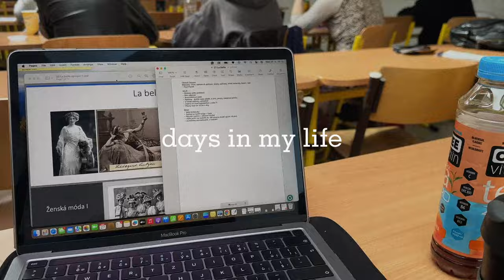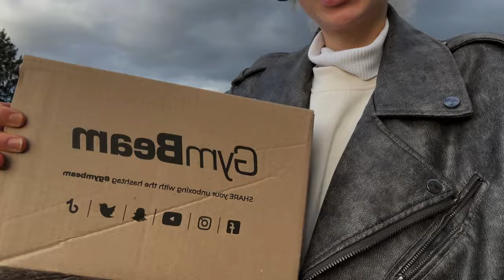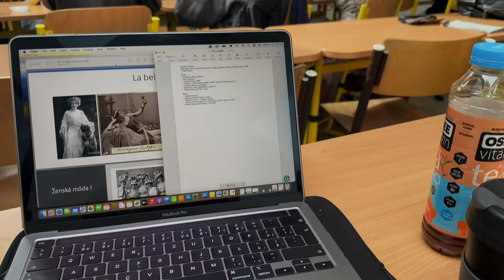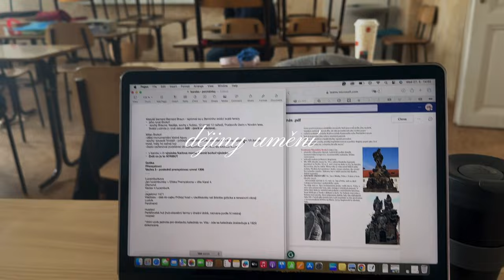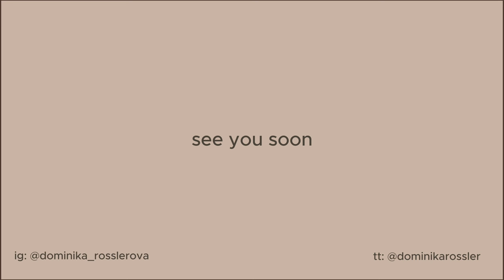12km BĚH, PANICKÉ ATAKY & MATURITA🥴📚! | *realistický* VLOG ~ běhání, unboxing, škola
12km běh, unboxing, panické ataky & maturita🥴📚🏃🏼‍♀️ | *realistický* VLOG ~ běhání, unboxing, škola

ahoj všichni, další týden a další *realistický* vlog ze střední plný běhání, učení, školy, jídla, podcastů, maturity a panických atakách skrz ní, taky si zde uděláme unboxing a haul balíčků z GymBeam a Fitness007 and so much more!💕
xoxo